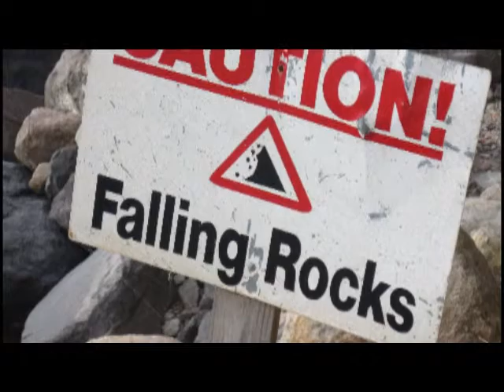Husker Divers Trip to Anse Chastanet, St. Lucia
2013 Dive Trip to St. Lucia